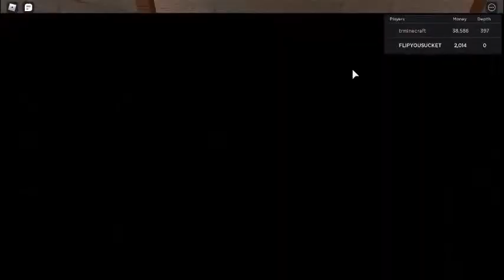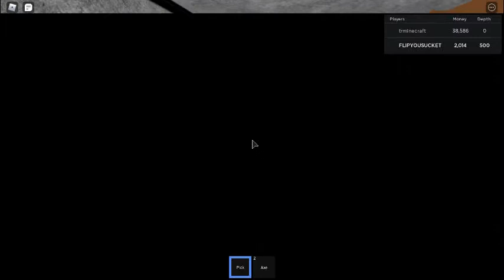Epic Mining 2 episode 5: I need more resources!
This is episode of my Epic Mining 2 series. In this episode I am struggling to get more resources to where I have enough to get a pump.